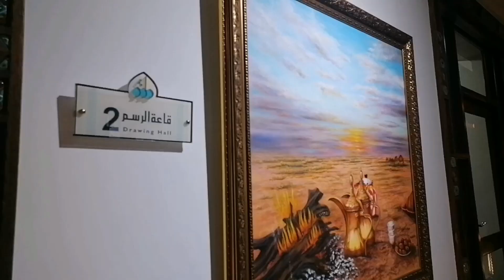Be amazed inside the Souq Waqif Art Center, Doha, Qatar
✔️Souq waqif
A free entrance Art Center or a place where all artist gather and show their arts and paints.